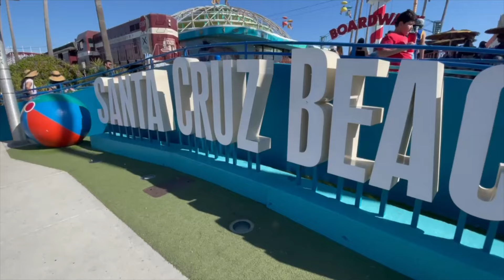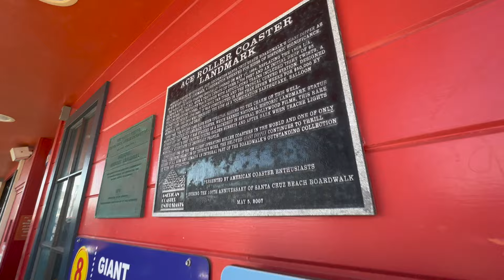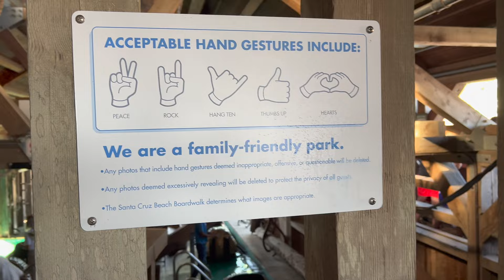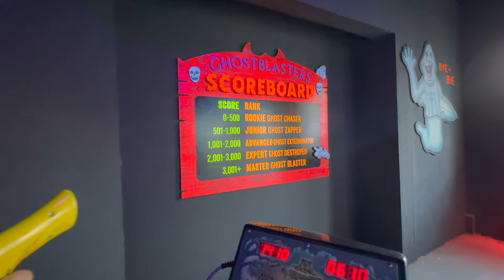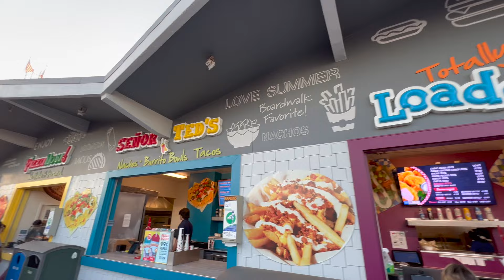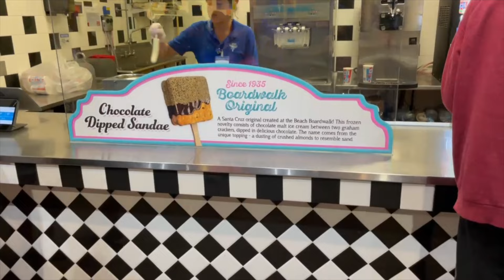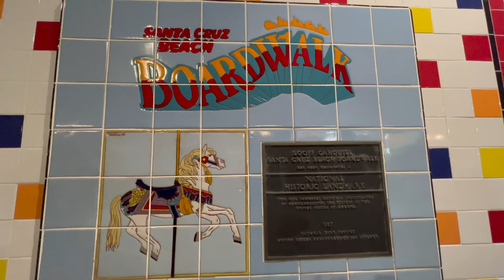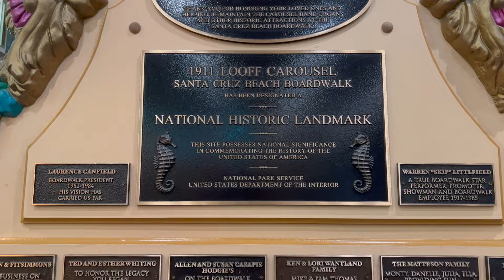Santa Cruz Beach Boardwalk Vlog | Ride POVs, Food, and More!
Brittany and Parker from Ride or Dine head to California to visit the Santa Cruz Beach Boardwalk!